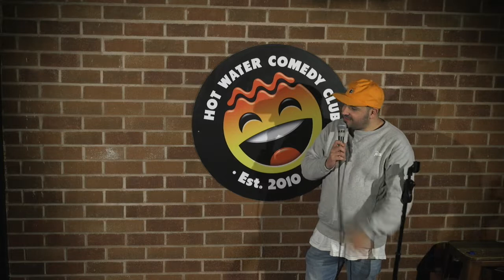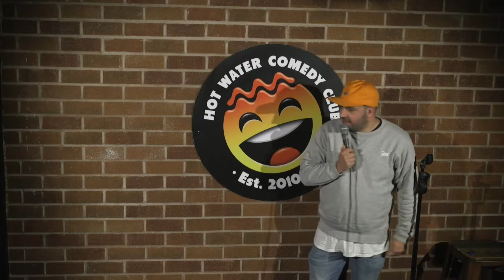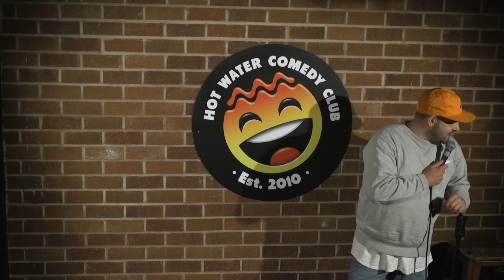Danny Mcloughlin | Thats A Letter Not A Name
For everything Hot Water Comedy Club including Paul Smith's 24/25 tour, live streaming on YouTube, Tickets + much more